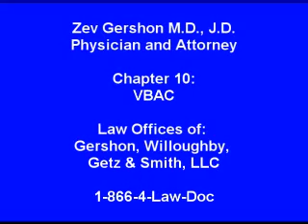Cerebral Palsy - VBAC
Zev Gershon MD explains about Cerebral Palsy and VBAC - Vaginal birth after C-section. When can the uterus rupture during labor and haw it can be avoided?